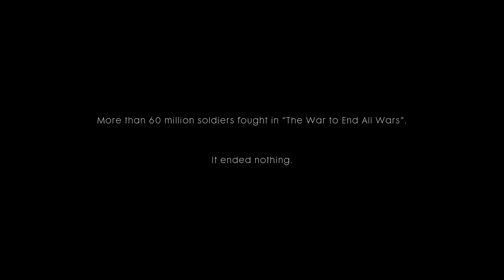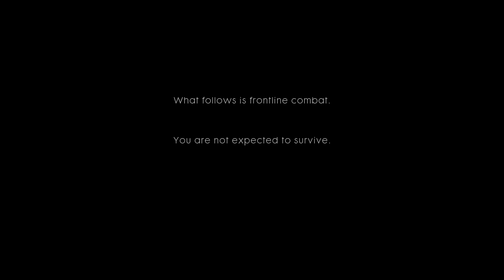Battlefield 1 Story/Campaign - "Storm of Steel" | Intro Mission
⬇️READ THE DESCRIPTION! ⬇️
Let's start Battlefield 1's story!